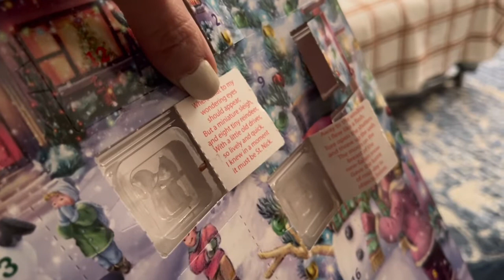Vlogmas - Day 7 - Fave Red Lip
VLOGMAS is here!!! Merry Christmas, Happy Holidays to you my friends!!

Join The Style Chron Fam again this year, for our December adventures.

We will share Vlogs for the next 25 days.
I will post daily by 12pm (midnight) as these vlogs are filmed daily and edited right before they go live.

I hope you enjoy our Christmas Chronicles. All links will be listed below.
Let me know if you have any requests or need more information regarding anything.

XX~ E